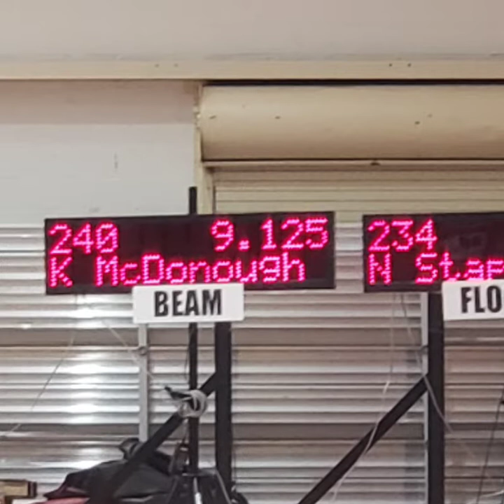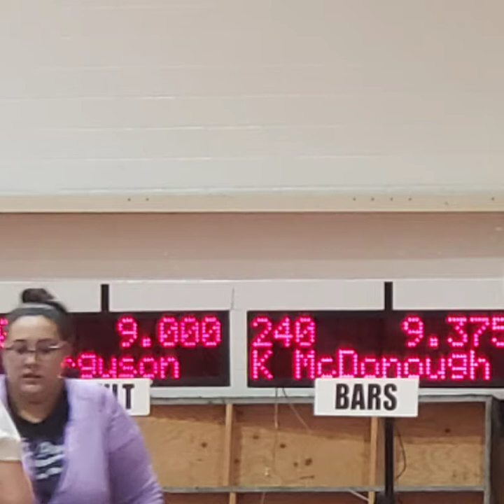Kelly level 4 USAG Tune Up for States